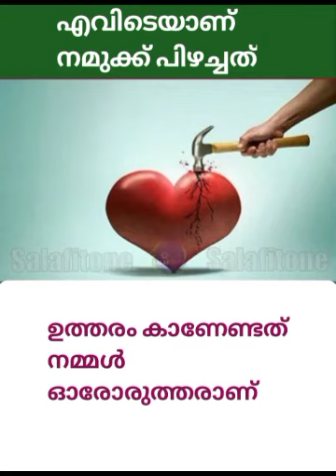എവിടെയാണ് നമ്മുക്ക് പിഴച്ചത്